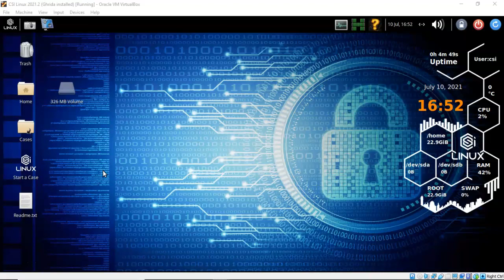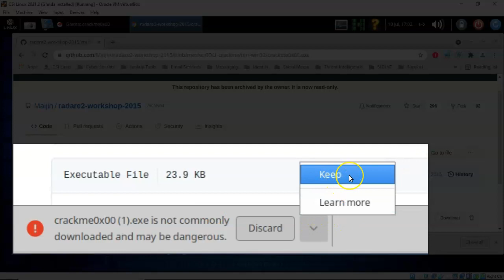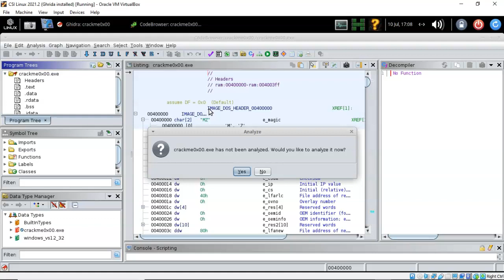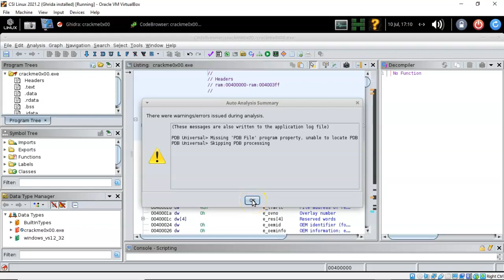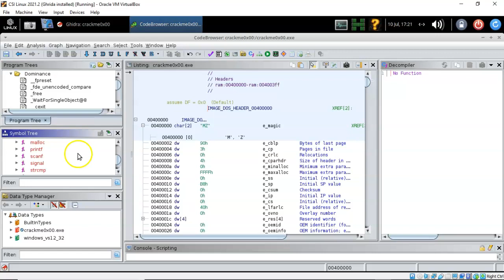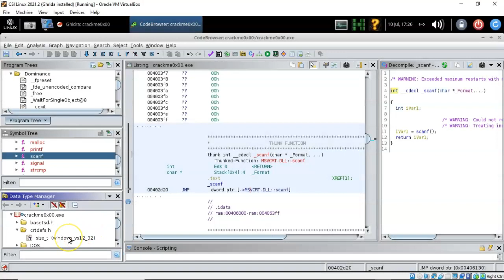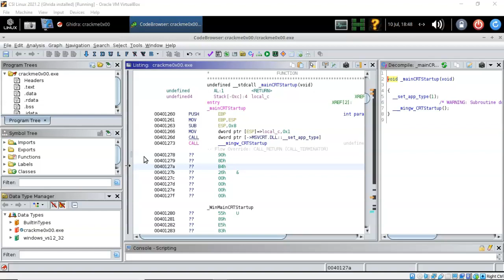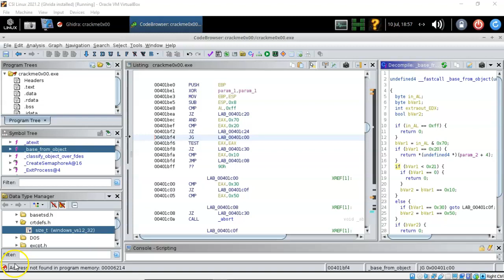Introduction to Using Ghidra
In this lab, you will be introduced to some of the higher-level features of Ghidra. Ghidra is a software reverse engineering (SRE) framework developed by NSA’s Research Directorate for NSA’s cybersecurity mission. Ghidra helps analyze malicious code and malware and can give cybersecurity professionals a better understanding of potential vulnerabilities in their networks and systems.